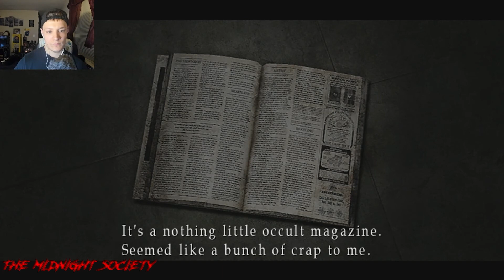Going back to town! Silent Hill 3 (Shopping Center) (1)